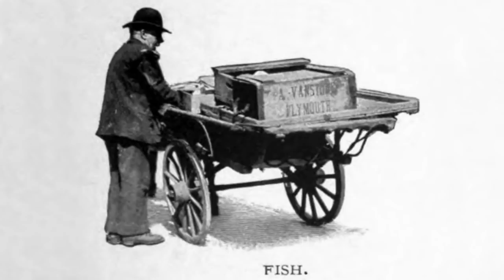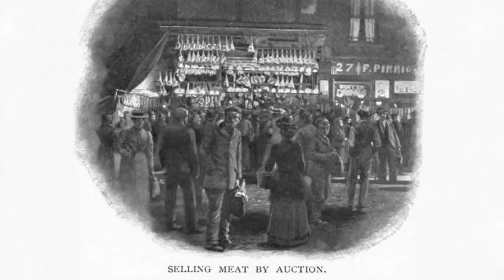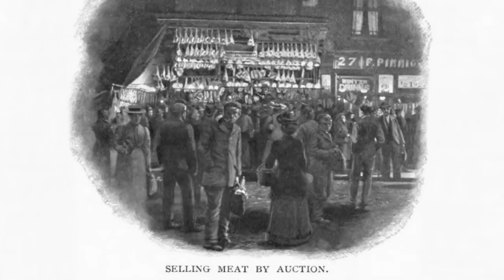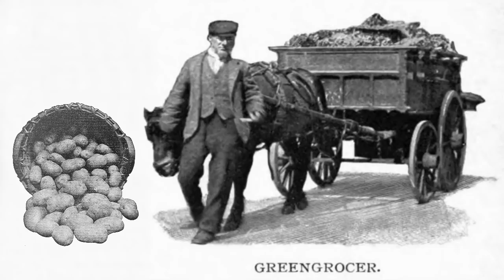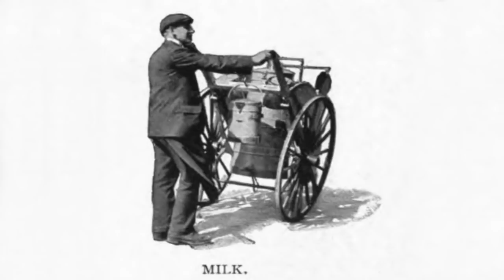Eating with the Edwardians (Food for the Working Classes)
Did an Edwardian working class family eat fancy pies, puddings and jellies? That was the food of the rich! But what was the dinner menu of a typical working class family (and the poor) in the 1900s? Discover in this history documentary what you could find in the shopping basket of a London housewife, and what was cooking in the kitchen of a house in the district of Lambeth.

CC BY-SA - Preparing a steak and kidney pudding in bowl with suet pastry in the village of Trimingham, Norfolk, England by Kolforn; Steak and kidney pudding served in the village of Trimingham, Norfolk, England by Kolforn; Steamed Milk Pudding in Disposable Bowl by Ceeseven
CC BY - A convalescing old lady asking her health visitor if she has recovered by Wellcome Collection; Gail Borden Eagle Brand Condensed Milk (front) by Boston Public Library; Glass infant feeding bottle, Europe, 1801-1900 by Wellcome Collection; Humanised milk for infants, advertisement, 1 by Wellcome Collection
Footage - Potato tracking shot and slicing bread by Videvo.com; Rice and pouring condensed milk by Videezy.com